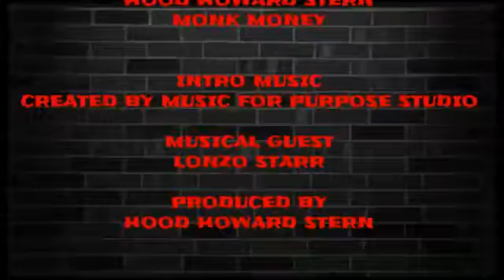E-Block Radio : CAN TRUMP REALLY WIN BLACK VOTES?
Talk radio. Hosted by Hood Howard Stern and Monk Money.  Produced by Hood Howard Stern.